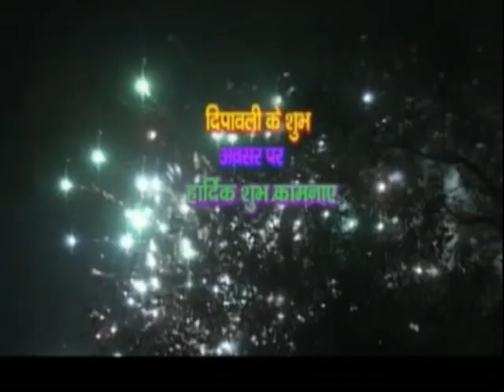BHIWANIHALCHAL NEWS CHANNAL